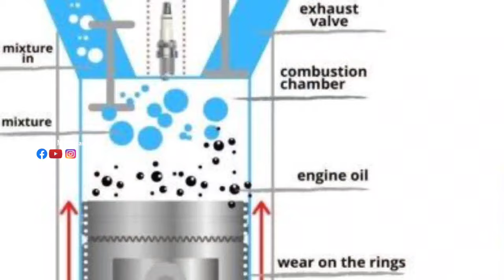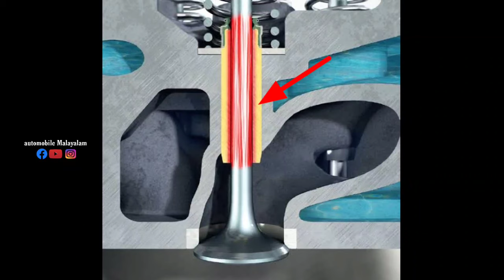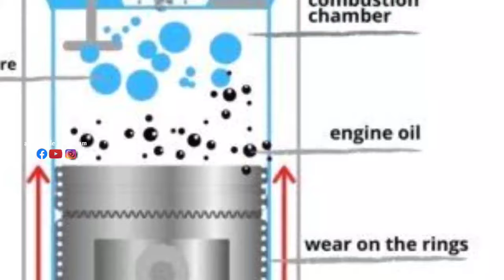WHY BURN ENGINE OIL explained in malayalam എൻജിനിൽ ഓയിൽ കത്തുന്നതിനുള്ള കാരണങ്ങൾ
WHY BURN ENGINE OIL?

How do you fix an engine that burns oil?

Is it bad to drive a car that burns oil?